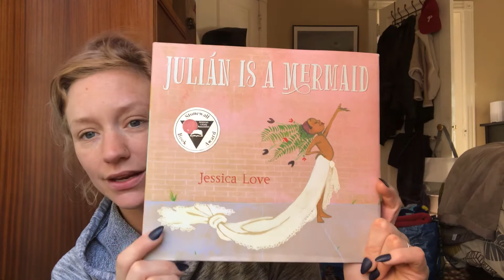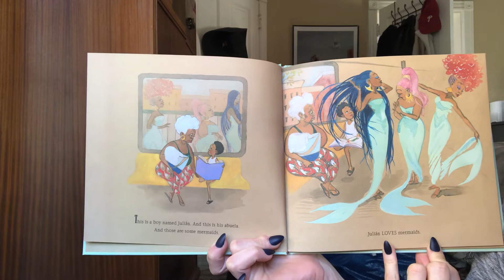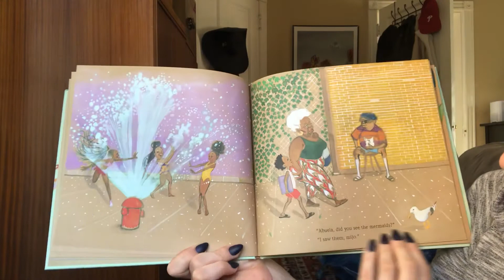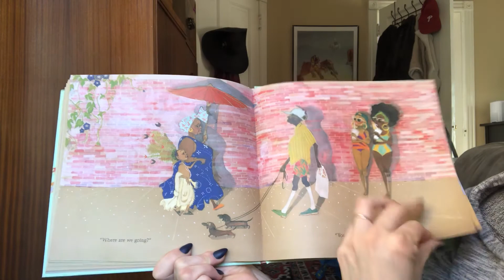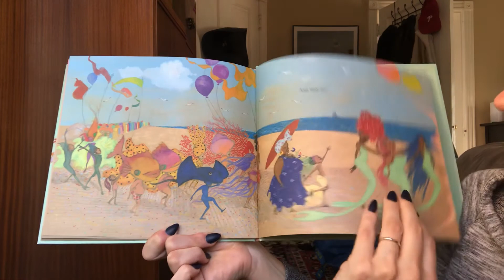Morning Meeting 4/2